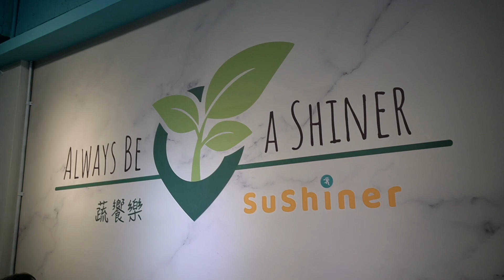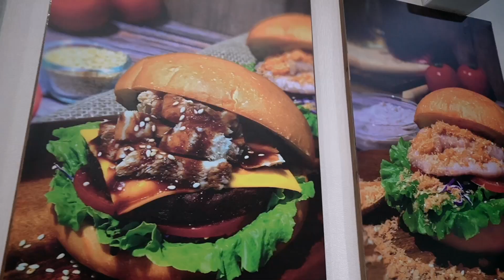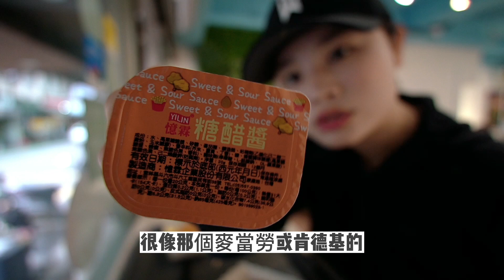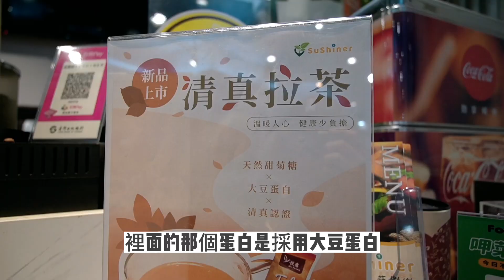二訪「素食界麥當勞」超強夏威夷拌飯！雞米花是素的？｜素食美食系列＃麥當勞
頑妮又回到「蔬饗樂」做拍攝啦～～
上回拍攝「蔬饗樂」素食界麥當勞，創下本頻道首次破萬觀看！！
同時間「蔬饗樂」老闆熱情邀請頑妮前來品嚐新菜色（非業配！）
二訪和初訪用餐感時大不同！！快點開影片觀看呦～

店家資訊：
蔬饗樂
4.9顆星
1,321 則 Google 評論
素食餐廳
氣氛輕鬆的蔬食餐廳，供應以蔬菜製成的漢堡與療癒美食。
服務選項: 內用 · 外帶 · 外送
地址： 104台北市中山區四平街21號
營業時間：
星期五 11:00–16:00, 17:00–19:00
星期六 11:00–16:00, 17:00–19:00
星期日 11:30–16:00, 17:00–19:00
星期一 11:00–16:00, 17:00–19:00
星期二 11:00–16:00, 17:00–19:00
星期三 11:00–16:00, 17:00–19:00
星期四 11:00–16:00, 17:00–19:00